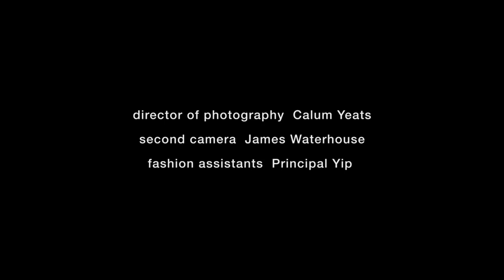Caroline Flack for LOVE Magazine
Television presenter and Strictly Come Dancing winner, Caroline Flack drops some moss for this fashion film for LOVE Magazine. Directed by Sam Faulkner.